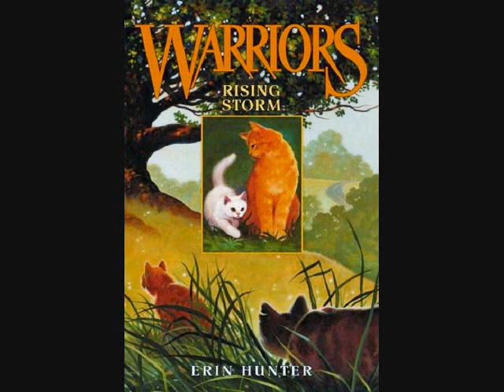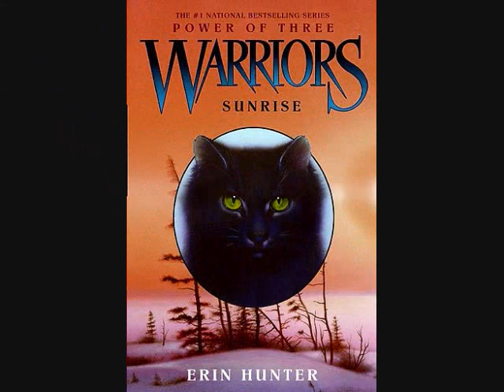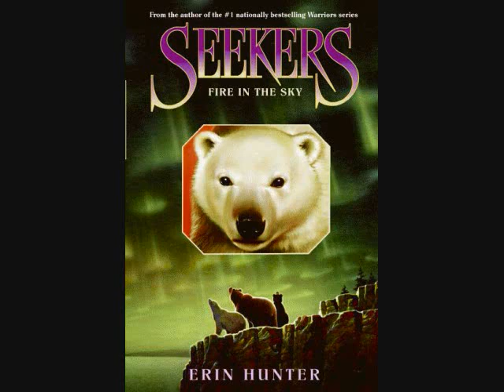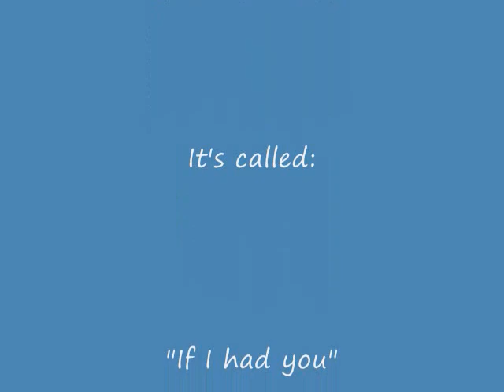All Warriors Books Out At This Time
Okay, so I forgot Skyclans destiny, but oh well. It's just one book. There'll be plenty more that are NOT on this video in the future. Anyways, hope you like the video. I started it one day when I went on youtube looking for every warriors book in one video, but I couldn't find one, so I made my own! Haha! Anyways, it took a while to find them all, but it was worth it! Thanks!